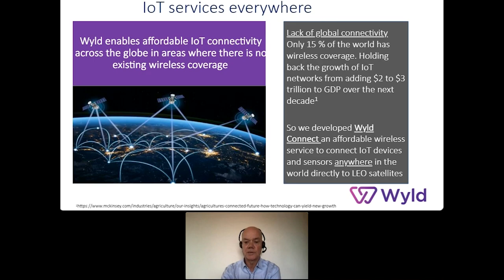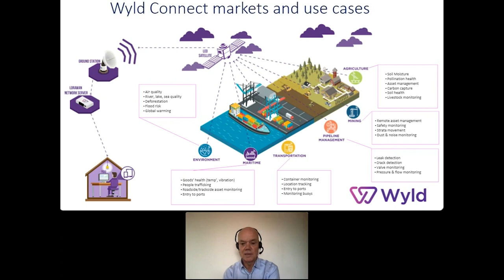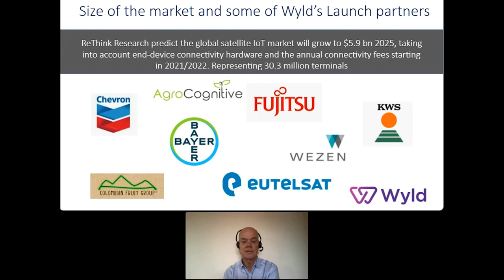Non-terrestrial IoT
Mats Anderson, board member of Wyld Networks AB discusses Non-Terrestrial  IoT and how Wyld Networks utilise LoRaWAN connectivity with Low Earth Orbit satellites to connect the Internet of Things anywhere on the globe.

Part of the Swedish 6G Workshop
With Ericsson and Chalmers University of Technology